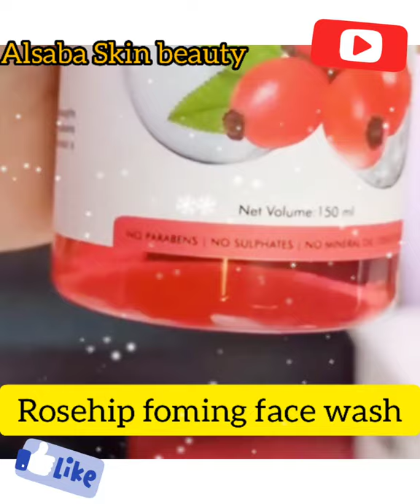Good vibes skin care|Rosehip range skin care products#shorts